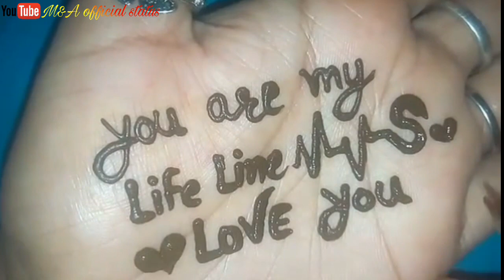Best love 💔 Heart Touching Shayari | Download WhatsApp shayari status Video | Sad Shayari Status